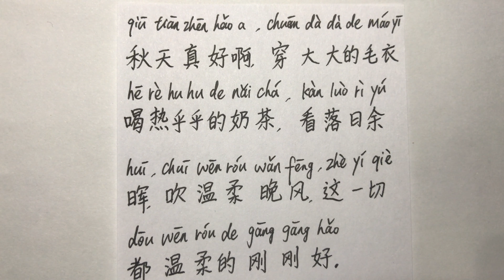Take time to sit and watch the leaves turn, Happy Autumn!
秋天真好啊 穿大大的毛衣 喝热乎乎的奶茶 看落日余晖 吹温柔晚风 这一切都温柔的刚刚好